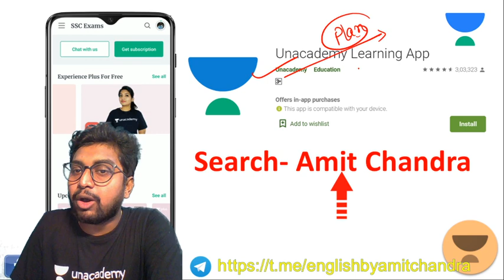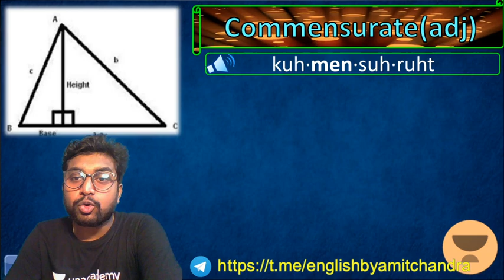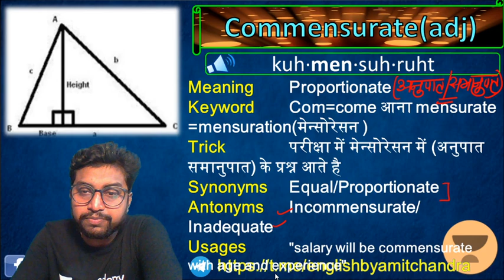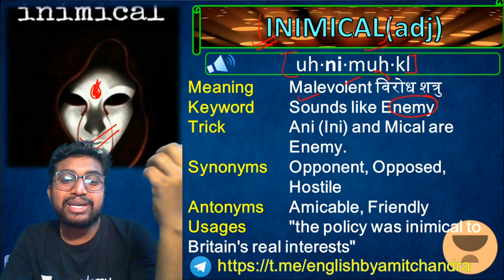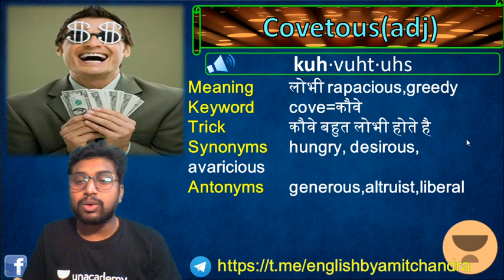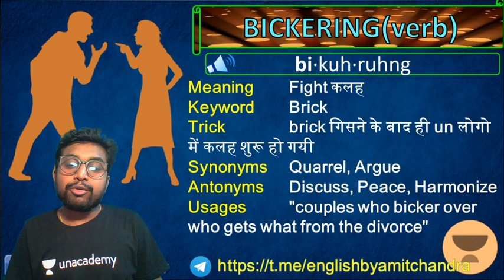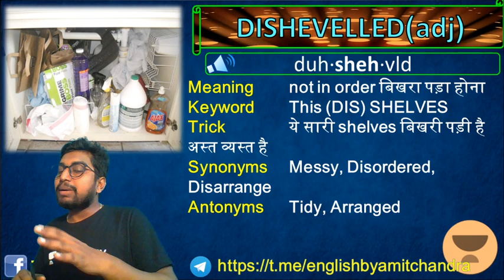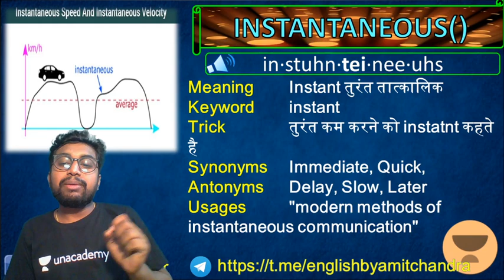Special Vocab Class (Lecture 12) | SSC CGL/CHSL/CPO 2021 | Amit Chandra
This session is based on Special Vocab Class, from the English section of SSC CGL/CHSL exams. Our reasoning expert, Amit Chandra will share tips and tricks to crack upcoming SSC Exams.

Amit Chandra and more top Educators are teaching live on Unacademy.

Unacademy Subscription Benefits:
1. Learn from your favorite teacher
2. Dedicated DOUBT sessions
3. One Subscription, Unlimited Access
4. Real-time interaction with Teachers
5. You can ask doubts in the live class
6. Limited students
7. Download the videos & watch offline